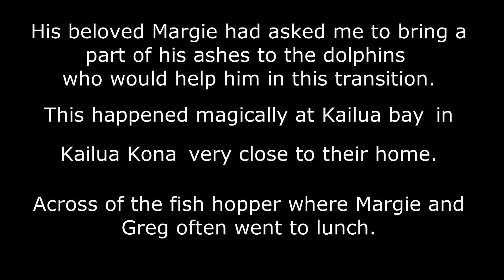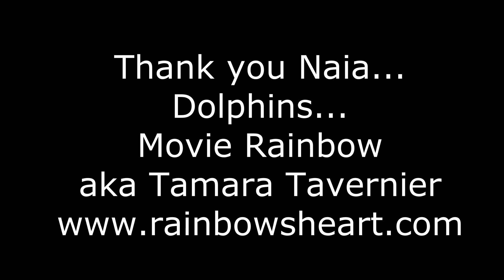Honoring our beloved Greg Wolfe